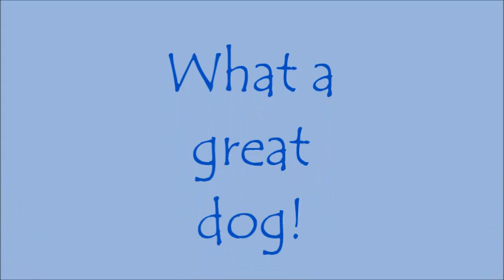Jake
Meet Jake a very handsome 11 month old Lab/Boxer mix. Jake is about 60 pounds and is mostly black with some white on his face and white toes. He sure is adorable.  Jake was scared when he first arrived at the shelter but has quickly come out of his shell. He LOVES everyone he meet and just loves to have fun. He is great at playing fetch, he brings the ball right back to you and will drop it at your feet. He loves to play in the pool and go for long walks. He is definitely still a puppy and has a lot of energy so a fenced in yard would be required for him. And he loves other dogs so a playmate would be ideal for him, too. He is a loving and friendly dog that needs an active family and a doggie playmate.  He does well with children too!